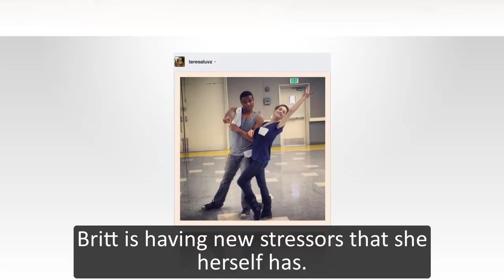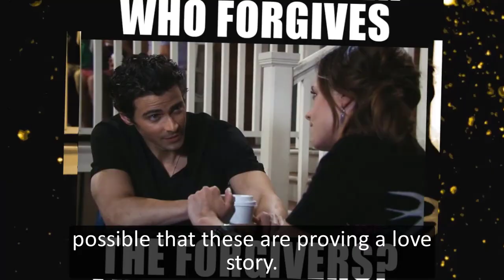Full - General Hospital Spoilers for Tuesday, October 25 | GH Spoilers 10/25/2021